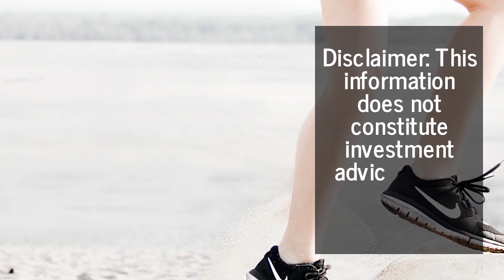Green Metaverse Token Uses Move-To-Earn: New GameFi Tokenomics Now Available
Chiliz News talks about the green metaverse token (GMT) of STEPN – a new web3 fitness app that employs a move-to-earn model. Now you can earn green metaverse tokens (GMT) or green Satoshi tokens (GST) when you run around!